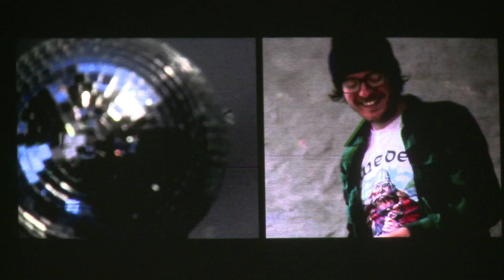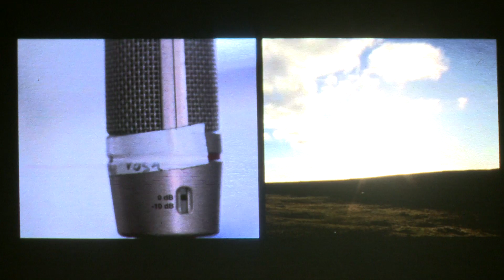Frightened Rabbit - The Making of State Hospital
Watch this video on the making of Frightened Rabbit's 'State Hospital EP'